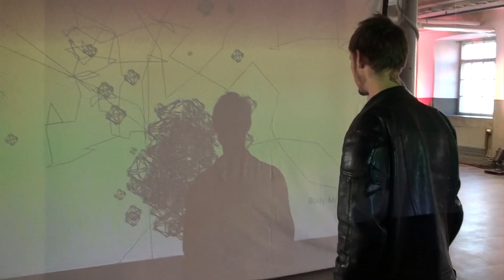MANSEDANSE 2011 - Opening Exhibition